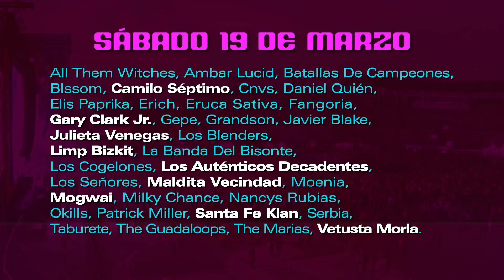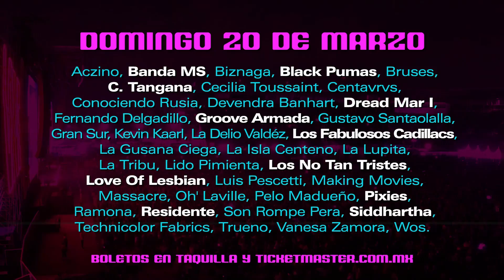Gran Sur en Entrevista en IrresponsableTV rumbo a Vive Latino